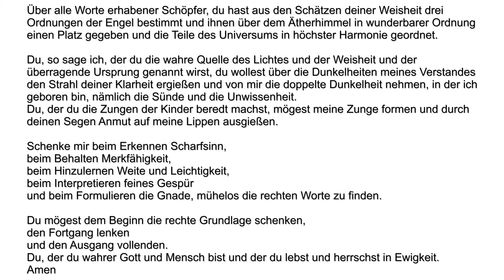Tag 18: Genesis 35-36 / Ijob 25-26 / Sprichwörter 3,19-24 | Bibel in 1 Jahr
Gelesen aus: Die Bibel - Einheitsübersetzung (2015)